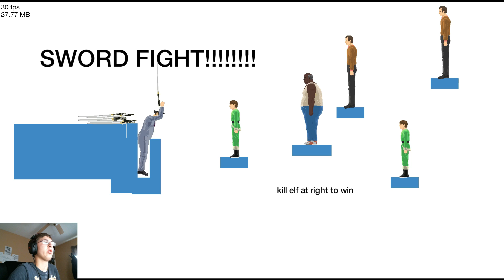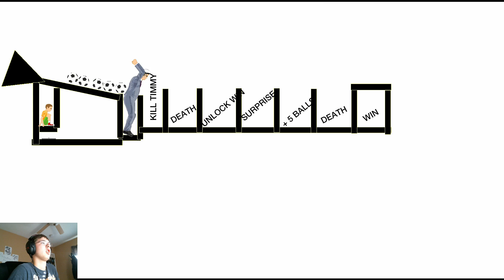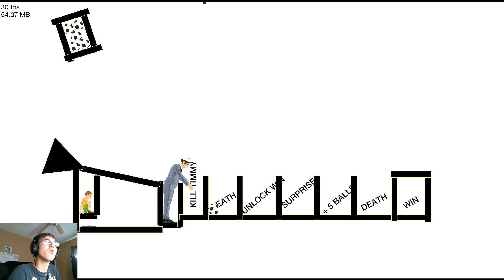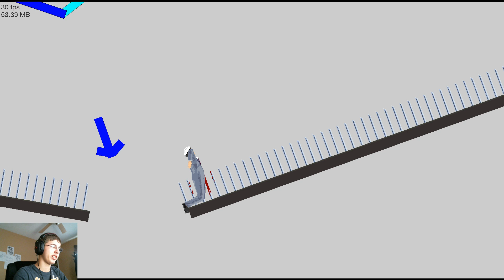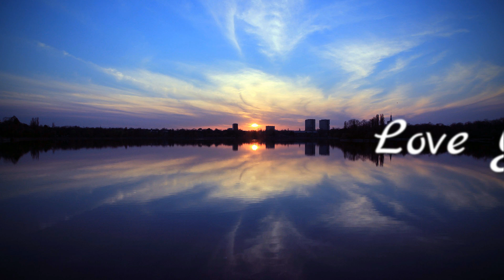Bottle craze in Happy Wheels